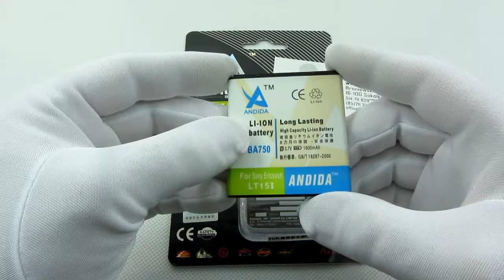BATERIA ANDIDA SE XPERIA ARC S LT18i 1800mAh LT15i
Firma ANDIDA istnieje na rynku od wielu lat, przez ten czas stała się jednym z wiodących producentów baterii do telefonów komórkowych. Cechują się one wysoką pojemnością oraz bardzo dobrą jakością wykonania.

    Dzięki zastosowaniu nowoczesnych technologii, udało się zwiększyć pojemność baterii, bez zmiany jej wymiarów, dzięki czemu ich użytkowanie nie wymaga żadnej ingerencji w obudowę lub klapkę telefonu. Baterii Andida nie należy formować (ładować i rozładowywać) w celu zwiększenia żywotności baterii.

Bateria Adndia o pojemności 1800 mAh dedykowana do SONY ERICSSON:

XPERIA ARC LT15i

XPERIA ARC S LT18i BA750

Baterie marki ANDIDA to:
    *dwa układy zabezpieczające IC japońskiej firmy SEIKO,
    *ogniwa wewnętrzne znanej firmy TMB,
    *zwiększona pojemność,
    *aluminiowe obudowy,
    *typ ogniw: Li-Ion - Litowo-jonowa
    *stylowe opakowanie w formie blistra z hologramem,
    *12 miesięcy gwarancji.